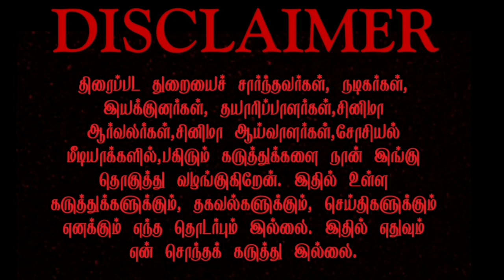pichaikkaran part 2 release date announce | பிச்சைக்காரன் படத்தின் இரண்டாம் பாகம் ரிலீஸ் தேதி | OTT